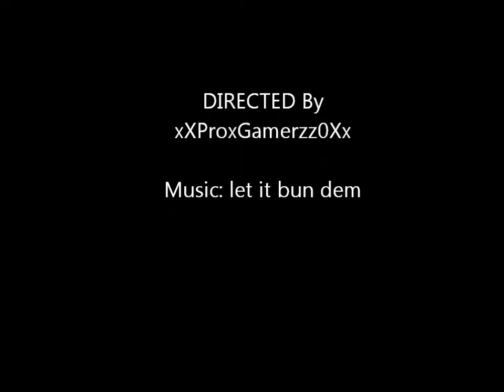Gta San andreas Dog race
We basiccly changed our skin and used a RC Cam/Flower pot and added rims (wheels) and we did 2 laps race in mario  circuit.